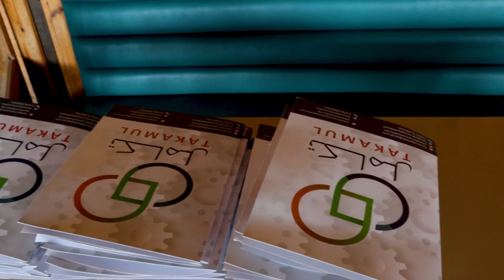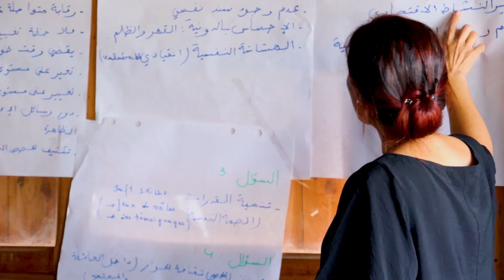فعاليات اللقاء بنادي الفروسيه بهدف الخروج بحلول تساهم في الحد من ظاهرة العنف لدى الأطفال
عودة بالفيديو  على فعاليات اللقاء الذي جمع الجهات الفاعلة المحلية والممثلين عن مركز الدفاع والادماج الاجتماعي و مركز ادماج الشباب و الطفولة و والكشافة التونسيه والهلال الاحمر يوم 22 سبتمبر 2023 بنادي الفروسيه وذلك بهدف الخروج بحلول تساهم في الحد من ظاهرة العنف لدى الأطفال العنيفين و المُعَنَفِين.